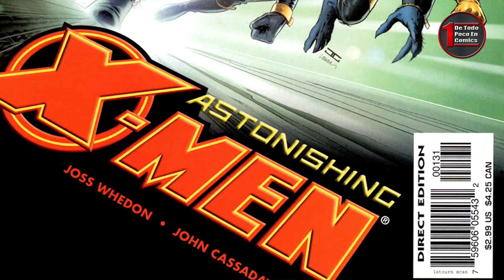Se acerca el debut de Los Cuatro Fantásticos y los X-MEN en Universo Cinematográfico de Marvel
Ahora que los CuatroFantásticos y los XMen están en el UCM, muchos se preguntan cuando harán su debut en este universo. Al parecer las respuestas están a plena vista y es hora de revisarlas en esta nueva edición de las VídeoReseñas.

Para tener comics de tus personajes favoritos de Marvel, visita nuestra tienda

Canales recomendados